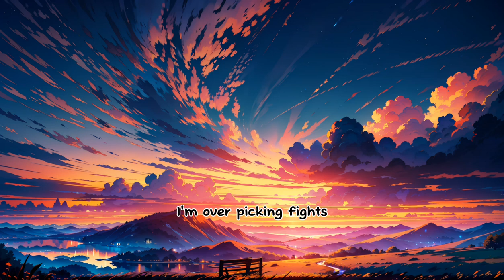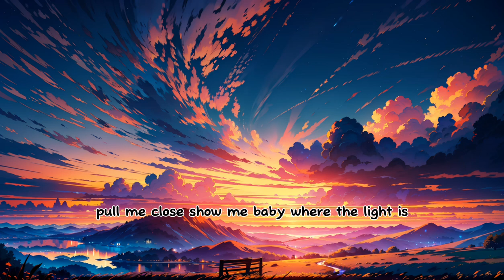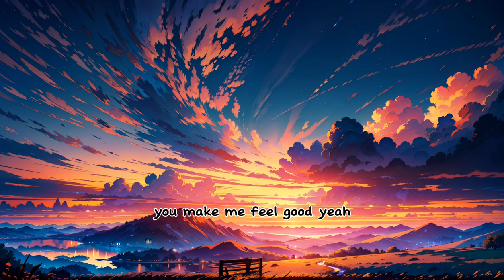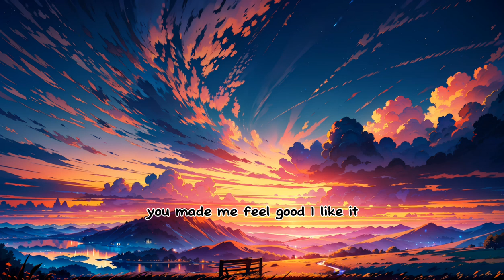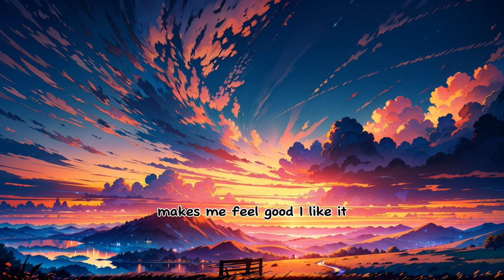DJ Slow Remix !!! Rawi Beat - Feel Good - (Bong jun pen)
Judul:DJ Slow Remix !!! Rawi Beat - Feel Good - (Bong jun pen)

Remix: Rawi Beat
Bootleg: Bong jun pen